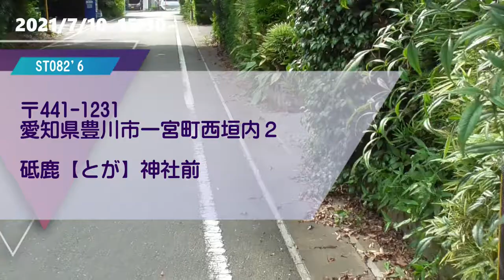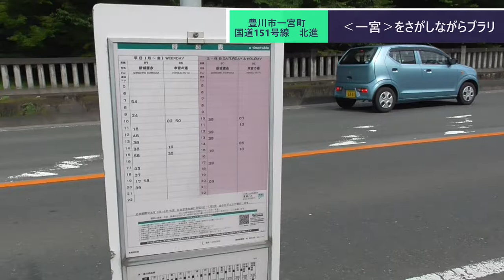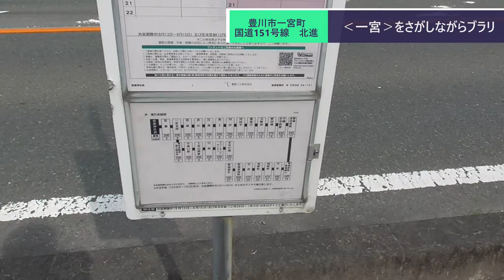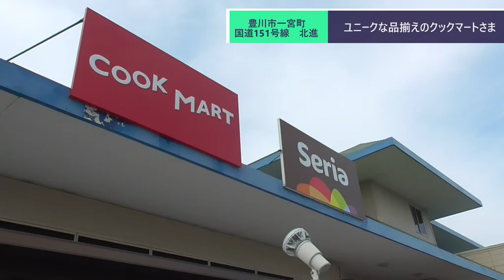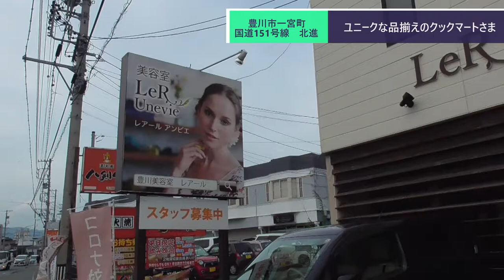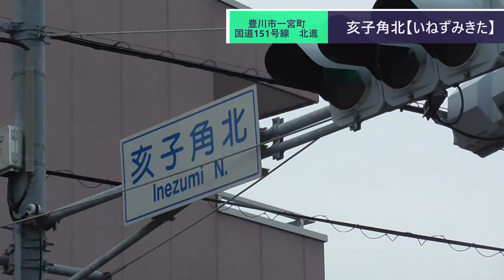ST082-6 駅間散歩：三河一宮駅→長山駅① クックマート一宮店さまの品揃えがGoodだった件【尾張一宮駅と三河一宮駅を間違えてしまった】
当動画関連サイト・チャンネルはこちら↓
クックマートさま